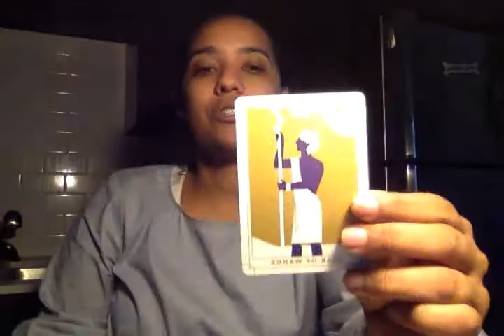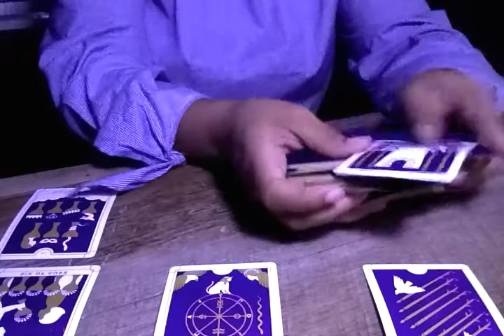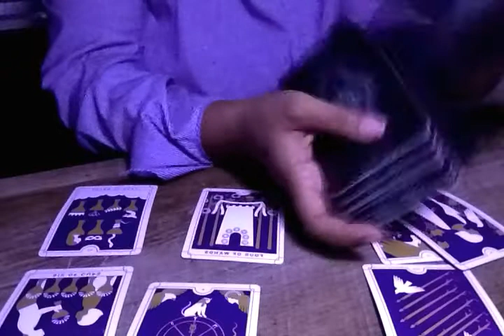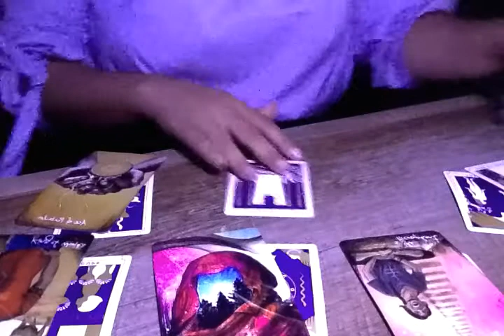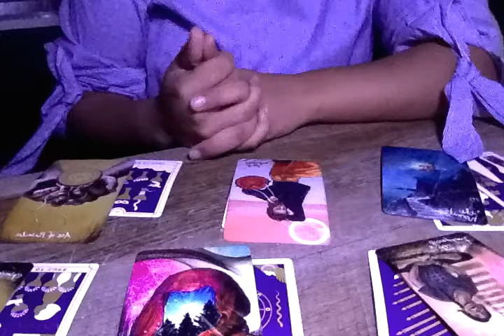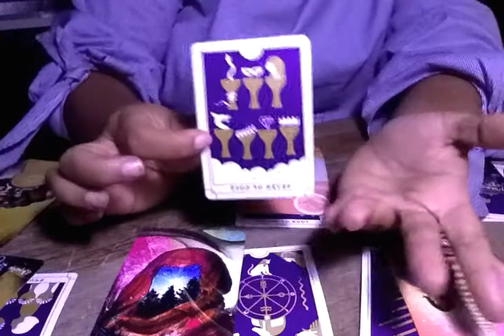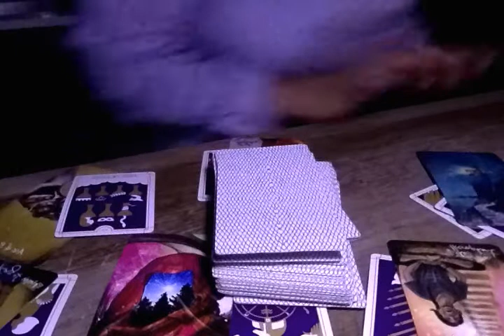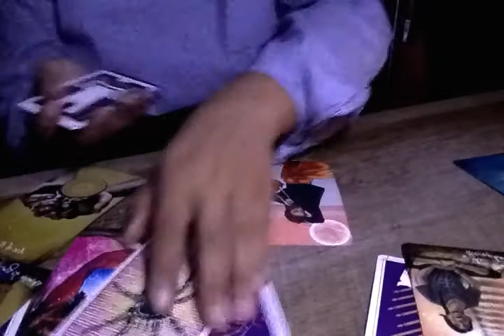June energy updates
Thank you for allowing me to channel your light messages